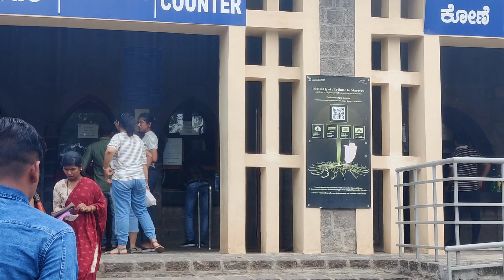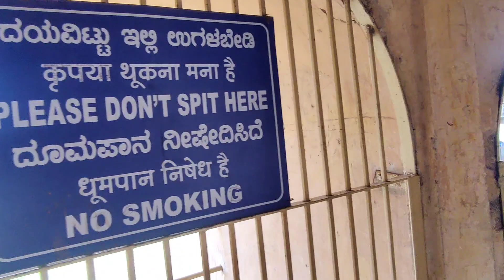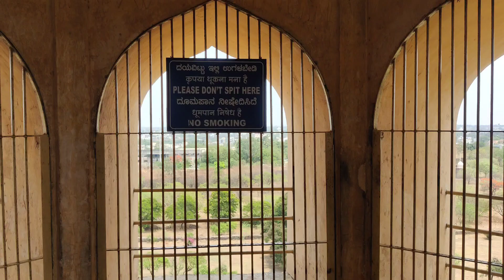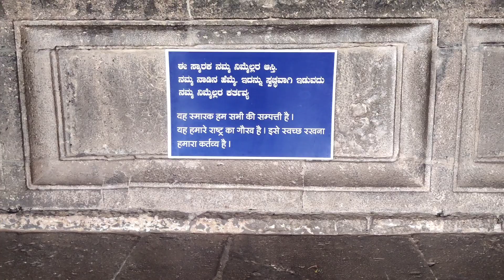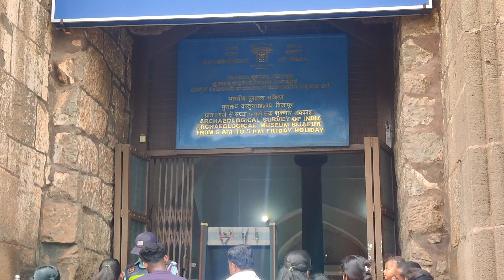Gol Ghumat Vijayapura | Gol Gumbaz | History of Gol Ghumat | Beauty of Karnataka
Gol Ghumat Vijayapura | Gol Gumbaz | गोल घुमट, विजापूर | Whispering Sounds  | Historical place in Karnataka | Mohmmad Adilshah